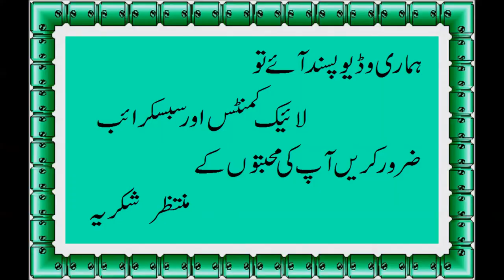Spicy Keema recipes | Fast Recipes